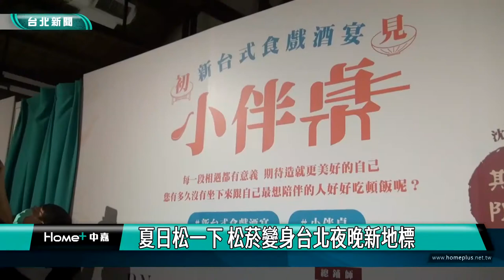台北|旅遊|夏日松一下 松菸變身台北夜晚新地標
想了解夜晚的松菸嗎?松山文創園區今年夏天正式啟動夜間試營運，即日起至9/11的每週五、六、日，延長營運到晚上10點，以「2022夏日松一下-夏喂咦」為主題，打造多種風格的夜生活，有美味市集、音樂派對、還可以預定在松菸古蹟空間「機器修理廠」來體驗吃辦桌、看好戲，台北市長柯文哲也在開幕活動中，與民眾一起走逛松菸，感受松菸的臺北夜生活魅力。